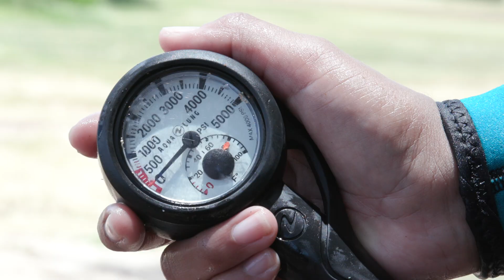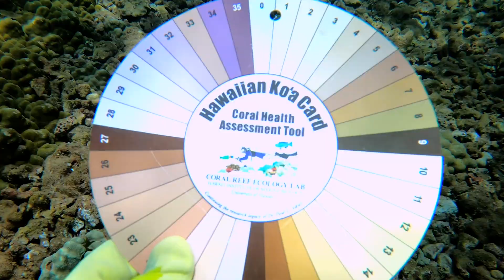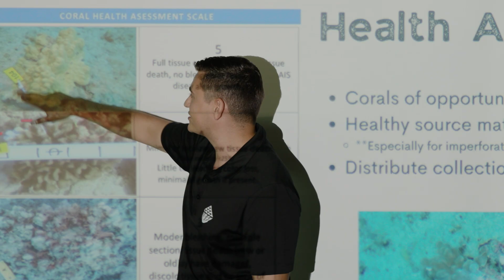Local Communities Restore Hawaii Coral Reefs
Coral reef health in Hawaiʻi is under threat from climate change, sediment runoff, and damage caused by boat anchors and powerful waves. Our work with Kuleana Coral Restoration trains Native Hawaiians and community members how to dive and restore coral, incorporating both Native Hawaiian values and western scientific practices. The training they receive helps prepare them for jobs in the marine science field. For some participants, it’s the opportunity of a lifetime.